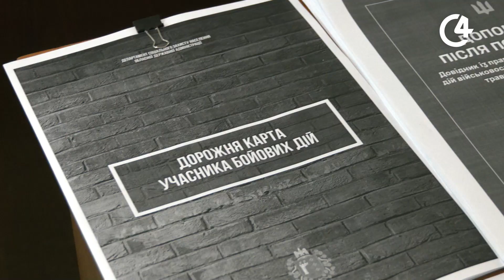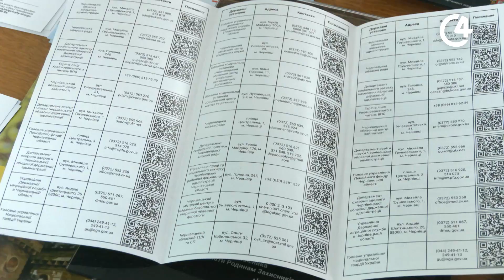Дорожня карта структур соціальної підтримки: що це таке? | С4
На Буковині запрацював “Офіс соціальної підтримки військовослужбовців та членів їх сімей”. Як він функціонує – знають журналісти С4.